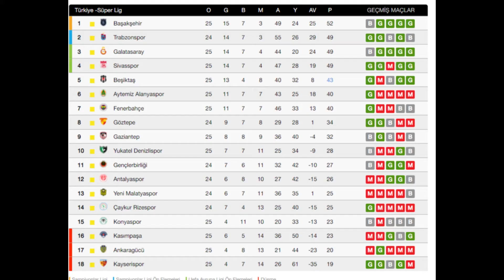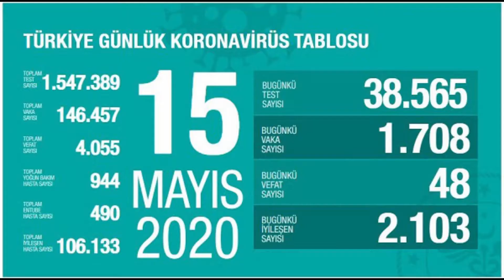Corona Günlerinde FUTBOL ve TAHKİM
15 Mayıs 2020 / İstanbul Barosu Tahkim Merkezi Instagram Canlı Yayını:

KONU: Corona Günlerinde FUTBOL ve TAHKİM

MODERATÖR:
Av.Arb. İsmail ALTAY - İstanbul Barosu Tahkim Merkezi Başkanı

KONUŞMACI:
Av. Ahmet AKPINAR - Spor Hukukçusu